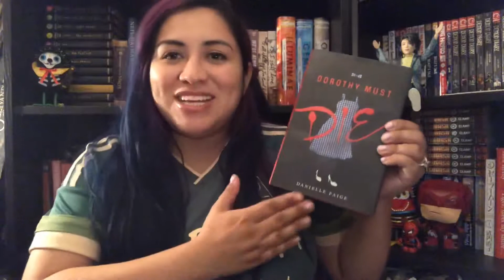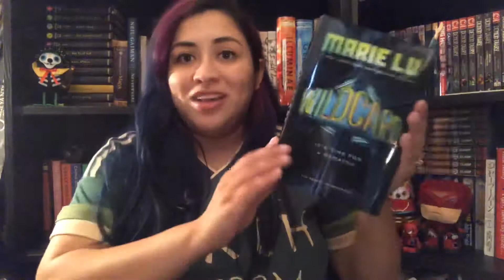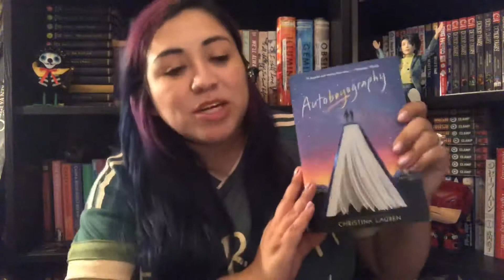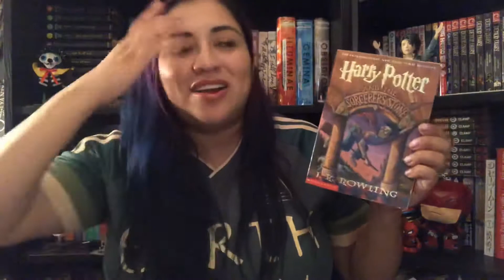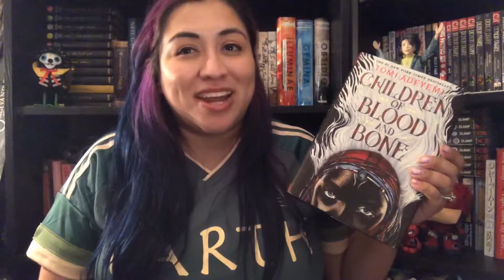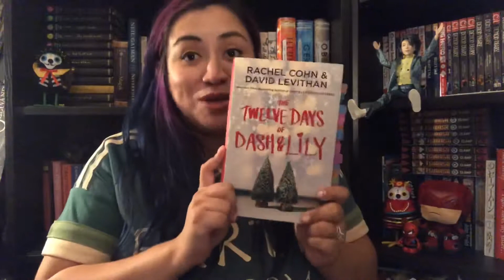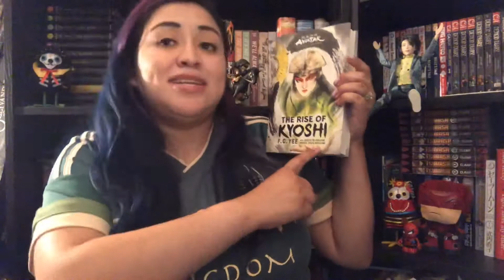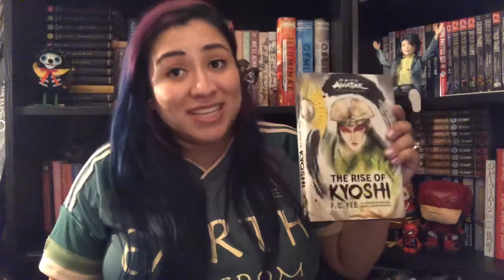September Wrap-up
hello hi hello
sorry this is up a day late
them technical difficulties are R E A L